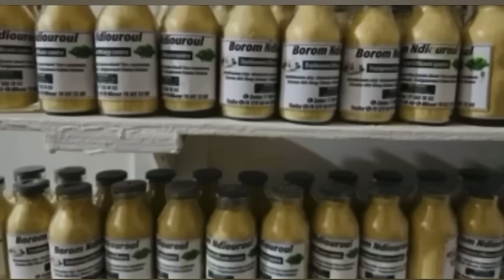🤣Var bi ak Moustapha drame bassirou diomaye faye sou boké wowé len ma khathi🤣